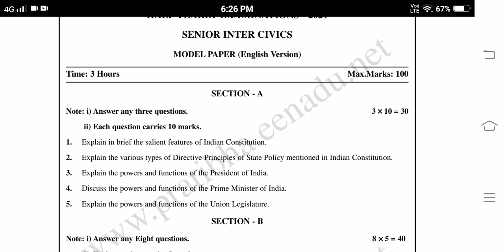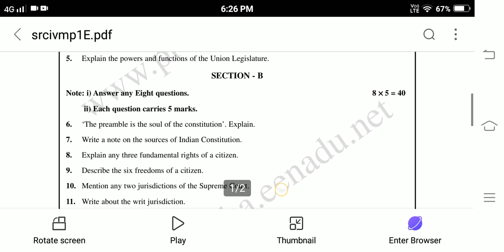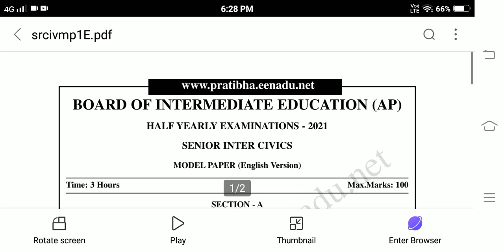Ap inter Half yearly Exam Civics Model paper || Ap Inter 2nd year Civics Model paper for Half yearly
Ap Inter 1st year civics model paper for Half yearly exams
Ap Inter 2nd year civics model paper for Half yearly exams
Ap inter civics 1st year model paper for half yearly exams
Ap inter Civics 2nd year model paper for half yearly exams
Ap inter civics model paper for half yearly exam